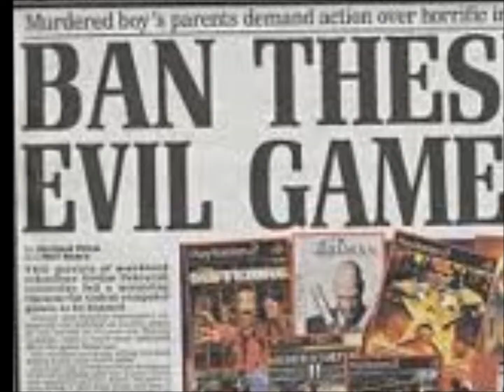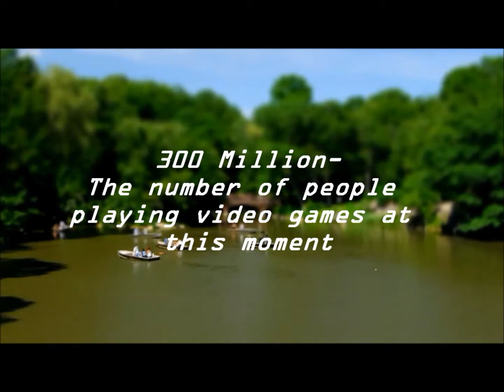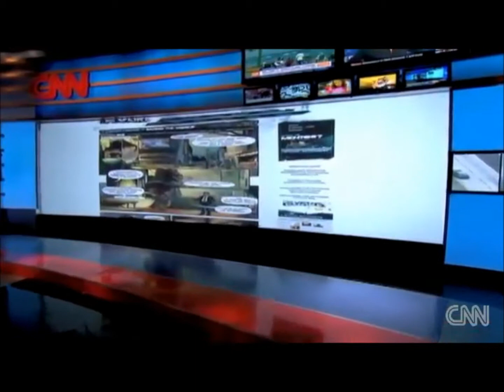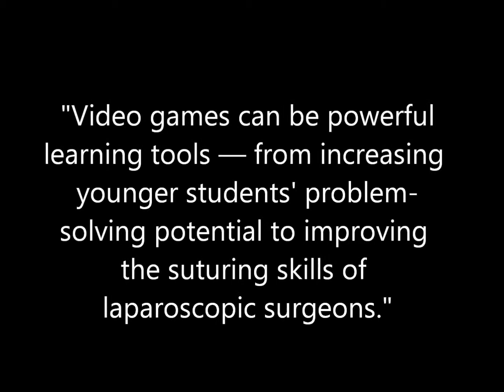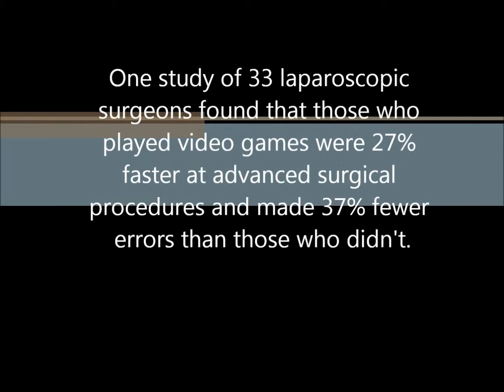A Pixel Life- A documentary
This is a documentary for PIP talks.